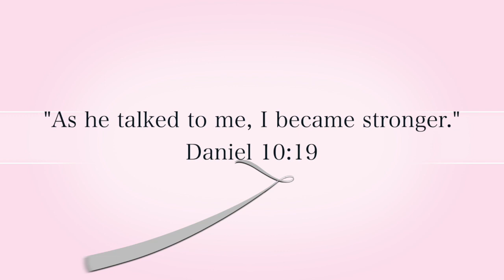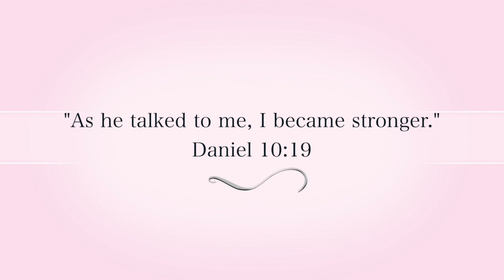As He Spoke, I Became Stronger: Prophet Aldi Essandjo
A very strong encouragement believers can feed upon during the week. Many are extremely hopeful on Sunday morning, but fall into depression, discouragement and fear during the week. This is a MUST watch to live a life of FREEDOM, each and EVERY day.